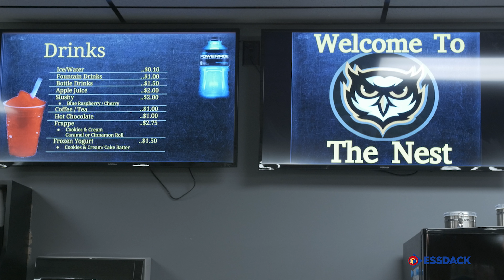Destination EDventure: 003 | The Nest | Garden Plain High School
Destination EDventure: 003 | In this EDventure Jaime and Glen traveled about forty-five minutes southeast of Hutchinson to the small town of Garden Plain Kansas to visit The Nest, a student-run cafe & coffee shop housed in the high school.  The student management team operates under the guidance of business teacher and career advocate, Gina Clark.  The Nest, which opened in spring 2013, began as an idea by Tracy Bourne, current superintendent of the Renwick School District, who was serving as GPHS principal at the time.  Together the students get real-world experience in business, marketing, accounting, and perhaps, more importantly, life skills.  The Nest management team is enrolled in the capstone class for the business-marketing pathway, marketing applications.  You can tell by talking with the students there is a great sense of pride that goes along with working at The Nest.  Garden Plain is part of the Renwick School District USD 267.

Have an idea where to send Jaime and Glen on their next EDventure?
or find them on Twitter